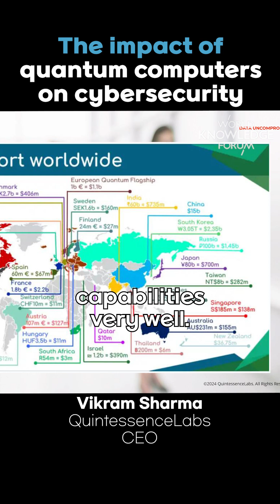The impact of quantum computers on cybersecurity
The impact of quantum computers on cybersecurity│Vikram Sharma (QuintessenceLabs, CEO)